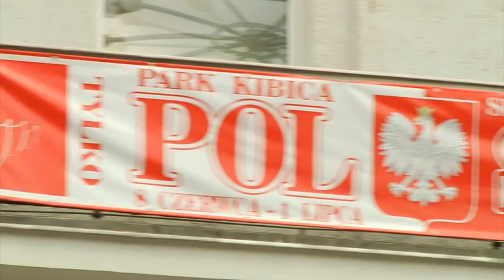EuroKomentarz odc. 4 cz.1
Zapraszamy do obejrzenia kolejnego odcinka programu EURO komentarz. Dzisiaj dyskutujemy o wczorajszym spotkaniu Holendrów z Niemcami i Portugalczyków z Duńczykami.